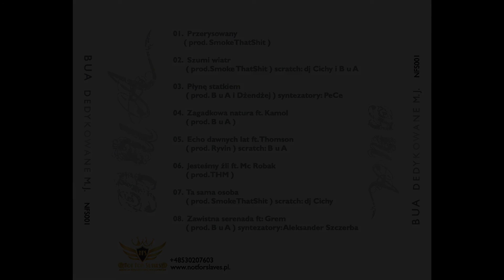BuA - Zawistna Serenada feat.Grem /prod.BuA / synt. Aleksander Szczerba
BuA - *DEDYKOWANE M.J.* EP 2014
8.Zawistna Serenada feat. Grem
prod.BuA
syntezatory: Aleksander Szczerba
Premiera fizycznego nośnika płyty *Dedykowane M.J.* odbędzie się w poniedziałek 19 stycznia 2015r. W celu zamówienia krążka zapraszamy na: